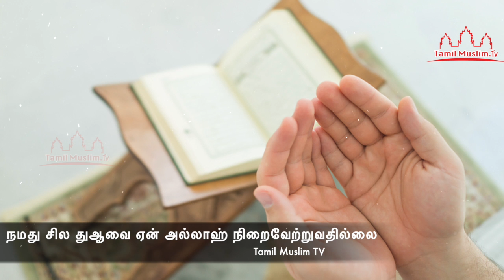நமது சில துஆவை ஏன் அல்லாஹ் நிறைவேற்றுவதில்லை Tamil Muslim Tv | Tamil Bayan | Islamic Tamil Bayan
நமது சில துஆவை ஏன் அல்லாஹ் நிறைவேற்றுவதில்லை